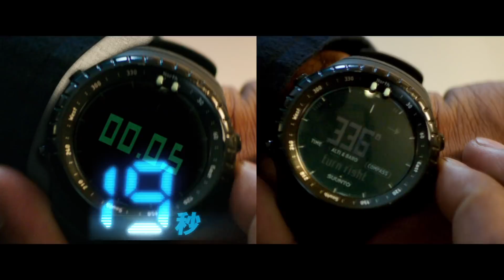映画『イコライザー２』15秒TVスポット‹イコイコ編›（10月5日公開）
全米初登場No.1!! 映画『イコライザー２』
19秒で世の不正を完全抹消する［仕事］請負人
今度の敵は《イコライザー》

アカデミー賞俳優デンゼル・ワシントン初のシリーズ作品！
『トレーニング・デイ』のアントワーン・フークア監督との最強タッグで贈るアクション大作！

10月5日（金）全国ロードショー